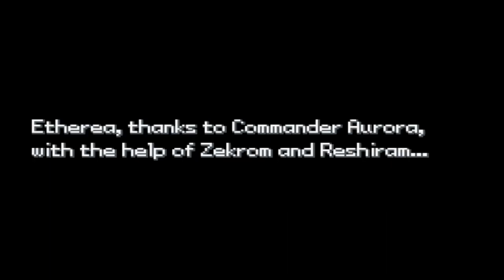I Finally Found The Greatest Pokemon Fan Game Of 2023...!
Pokemon Lost Legacy is a NEW Pokemon FAN GAME that covers a postwar region with NEW REGIONAL FORMS & AMAZING OST! Are you interested, new playthrough? :) Here's where to download